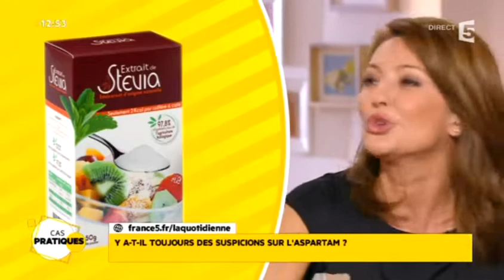Faut -il se méfier de l'Aspartam ?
Cet édulcorant est l'un des plus utilisés par l'industrie agroalimentaire. Découvert en 1965, il est autorisé en France à partir de 1981. Or il a, dès son apparition, été accusé d'être dangereux pour la santé.Valérie Durier, notre spécialiste conso fait le point sur cet édulcorant loin d'être innocent pour votre organisme.